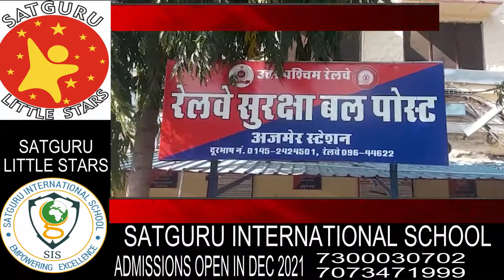रेलवे परिसर से 400 किलो लोहा पाइप चुराने वाला चोर और खरीदने वाला कबाड़ी हुआ गिरफ्तार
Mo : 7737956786